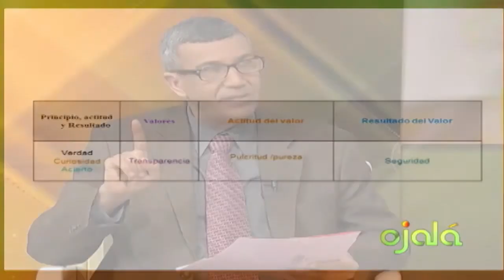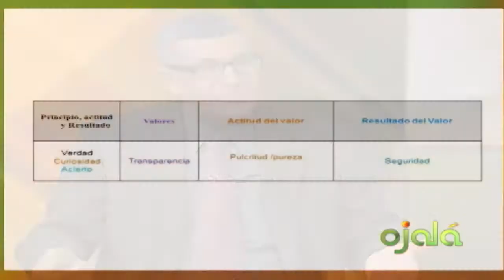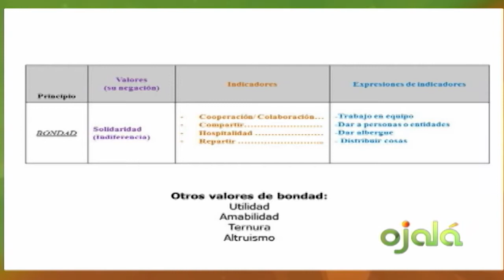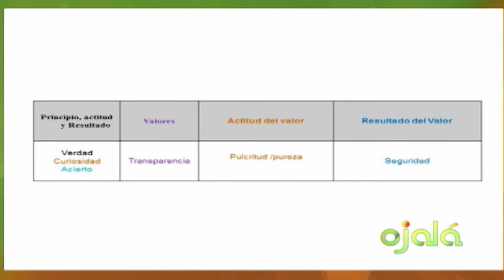Ojalá | Entrevista | Daniel Vargas, Filósofo | 26-5-17 | Canal 4RD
Daniel Vargas, manifestó que a veces exigimos al Estado transparencia cuando a veces no somos transparentes con nosotros mismos.